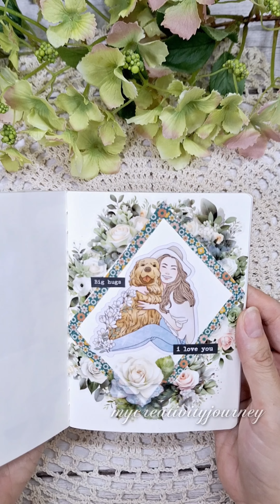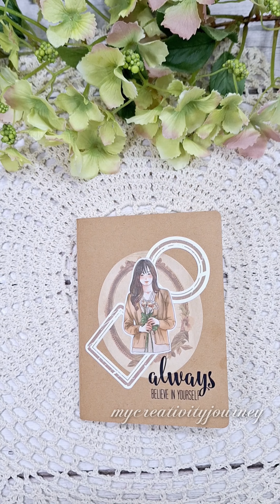National Hug Your Dog Day Journal Page | My Creativity Journey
Today, March 10 is National Hug Your Dog Day! So let's create a pet-themed journal page!